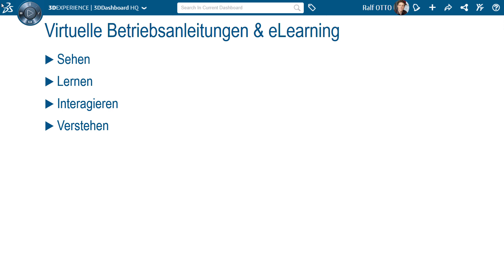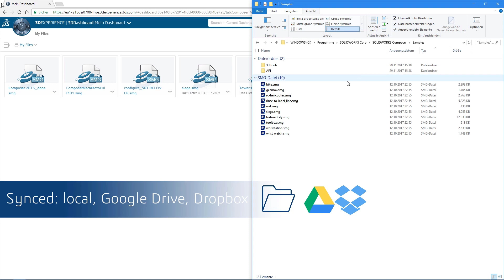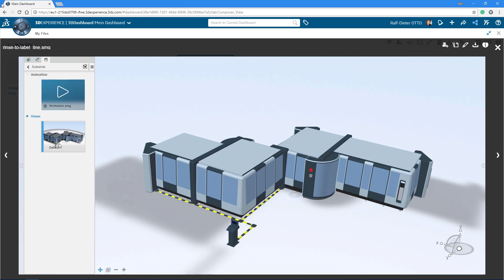3DEXPERIENCE Plattform: Cleveres Viewing für virtuelle Anleitungen #12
Damit Sie in der Industrie einfach reale und digitale Anlagen vernetzen können, stellen wir Ihnen die Funktion "Virtuelle Betriebsanleitungen & eLearning" auf der 3DEXPERIENCE Plattform zur Verfügung.

Für weitere Informationen zu 3DEXPERIENCE Business Innovation, können Sie unsere Website besuchen